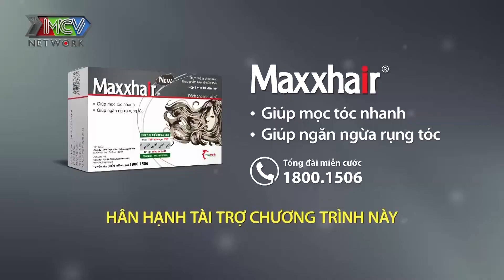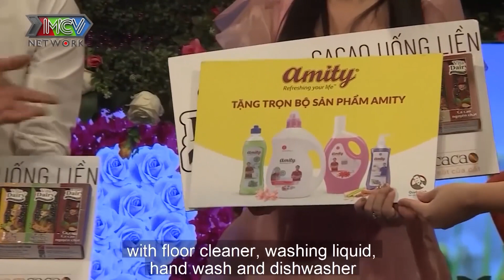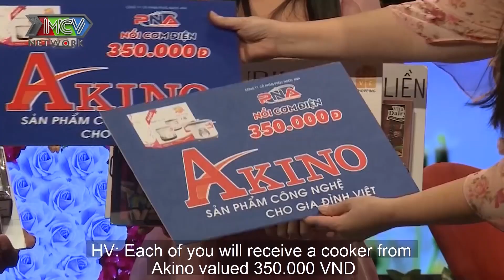Cô Gái Toát Mồ Hôi Hột Khi Chàng Nói Yêu Để Trả Thù Người Yêu Cũ Khiến Quyền Linh Nổi Cáu |BMHH 2020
CẢM ƠN NHÃN HÀNG MAXXHAIR VIÊN UỐNG MỌC TÓC, NGĂN NGỪA RỤNG TÓC đã tài trợ chương trình